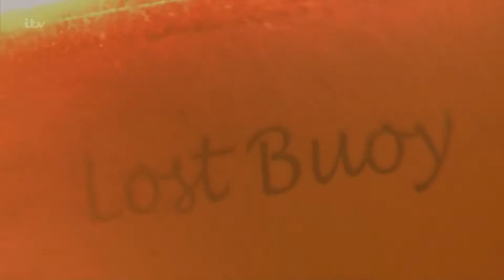Carla and Peter - Wednesday 13th February 2019 8:30pm part 3